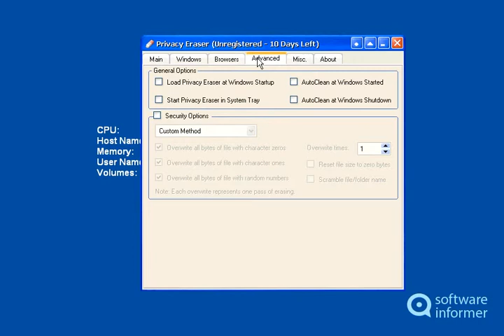Privacy Eraser video demo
It enables users to delete files, Internet history and cookies in an easy way. Privacy Eraser2 is developed by PrivacyEraser Computing Inc.. Read the full review of Privacy Eraser